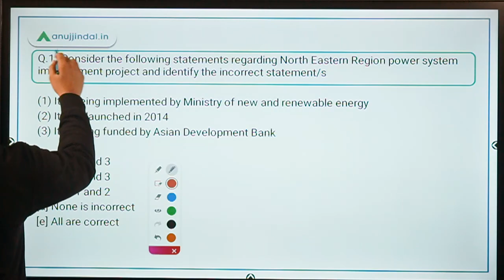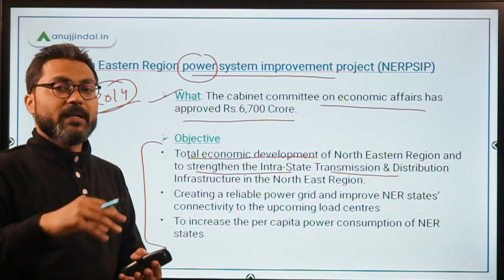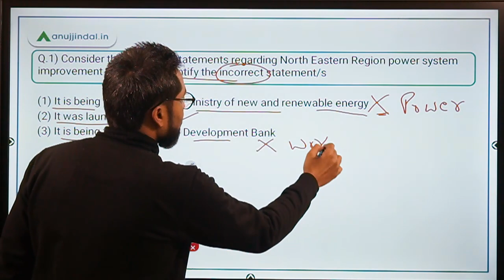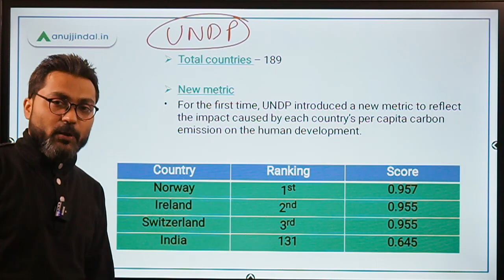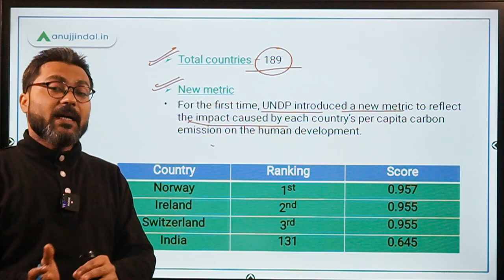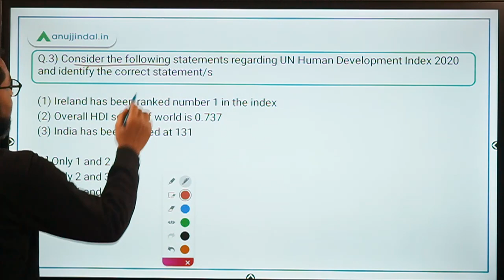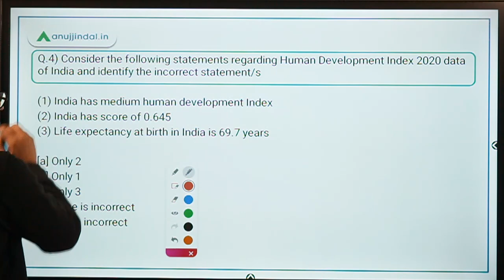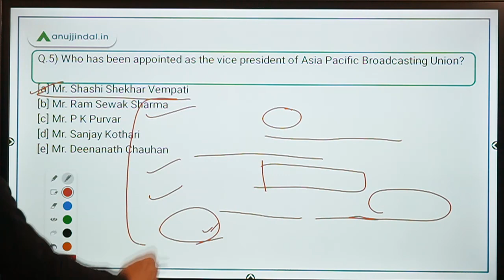PIB 247 | UN - Human Development Index 2020 | Current Affairs | Day 176 - by Manish Mishra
In this session, we will discuss about North Eastern Region Power System Improvement Project, UN HDI 2020, GoI and World Bank loan, and other important PIB news.